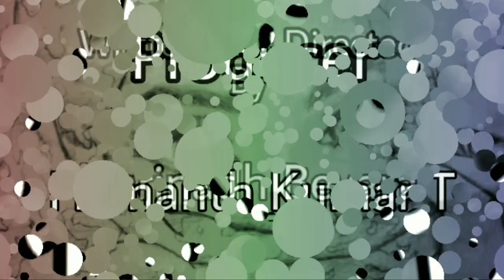"TRUEBEAUTY" 2020 Latest Telugu Shortfilm //Directed by Harinadh /MAYABAZAR MOVIE MAKERS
Casting :Hemanth, Shaina
Dop :chekri Roy
CO Director :Raham
Producer :Hemanth Kumar
Writer :Harinad
Director :Harinad
Music was taken by
Vlog no copyright
Breaking copyright
Non breaking copyright music